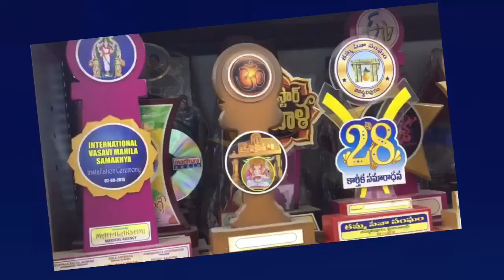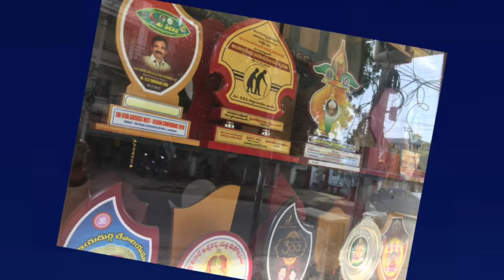Ravi Graphics l Mementos & Award Makers l Nagole l kothapet division l Hyderabad l Film Awards l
Ravi Graphics l Mementos & Award Makers l
Film Awards l Trophies l Shields l Mementos l Corporate Gifts l
KV SWAMY
BANDLAGUDA MAIN ROAD, NAGOLE, HYDERABAD.

Mementos & award makers manufacturers in ALKAPURI  KOTHAPET  RK PURAM. NEAR ME. UPPAL  LB NAGAR. GREEN HILLS COLONY.